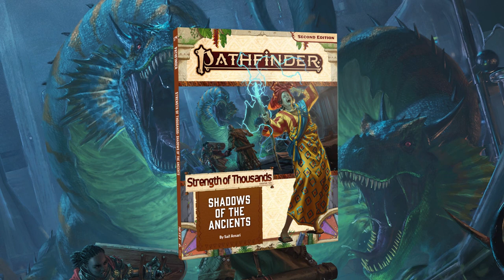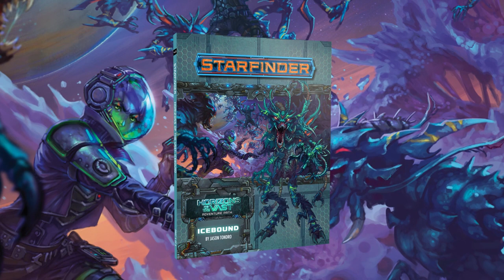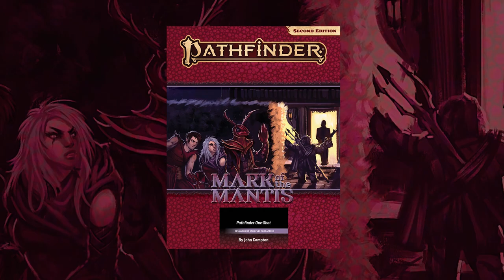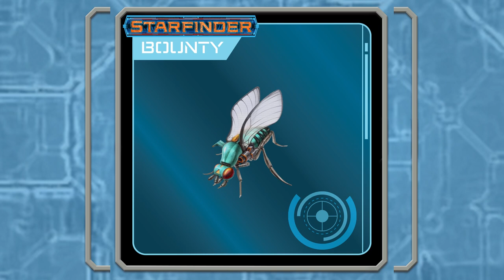New from Paizo: Goblin Firework Fight, Adventures, Accessories, and more!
From the conclusion of the Pathfinder Strength of Thousands and Quest for the Frozen Flame Adventure Paths to the "open sandbox" style Starfinder Horizons of the Vast Adventure Path to the new party game, Pathfinder Goblin Firework Fight, you’ll find new Pathfinder and Starfinder products to explore at the Paizo Store and your favorite local game store.